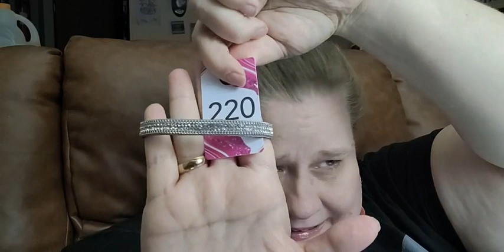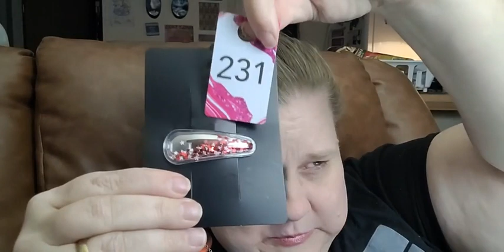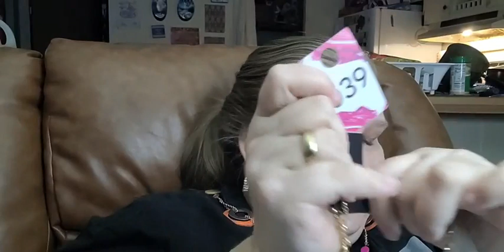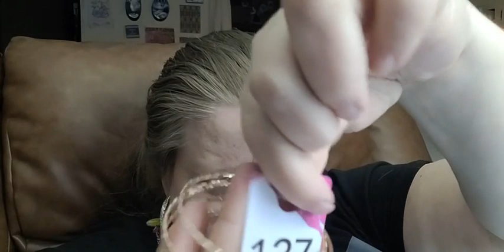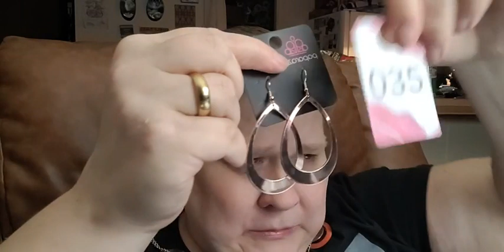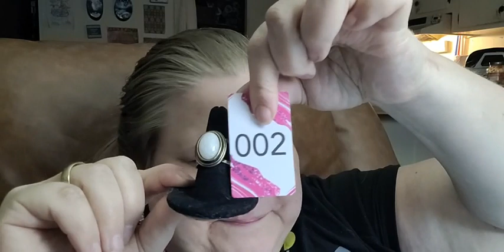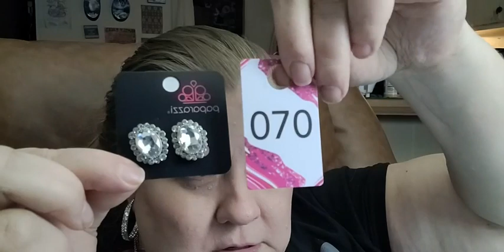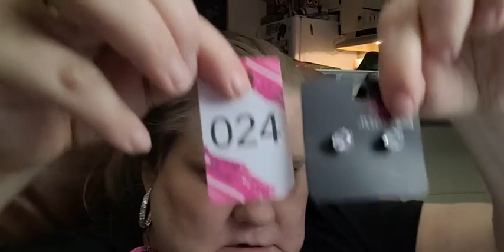July 7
Showing some bling